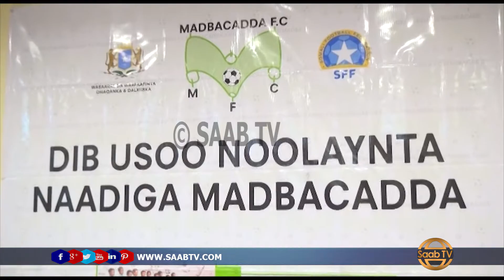Kooxda Kubadda Cagta Ee Madbacadda Qaranka Oo Dib Loo Dhisay